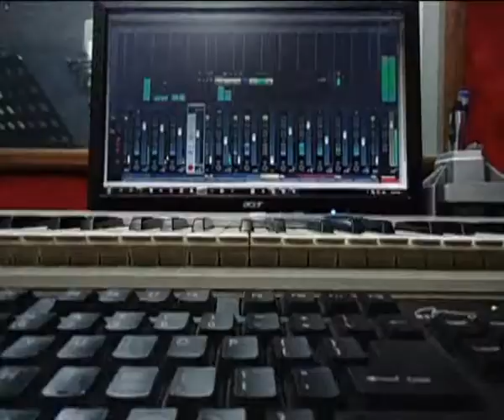Mage Adariye - Roshan Anuruddha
Mage Adariye by Roshan Anuruddha
Lyrics : Manik Jayasinghe